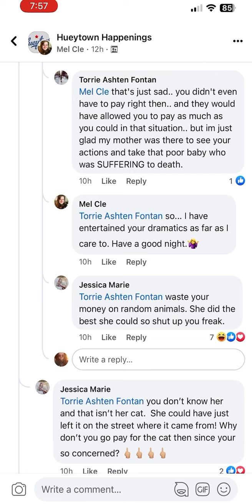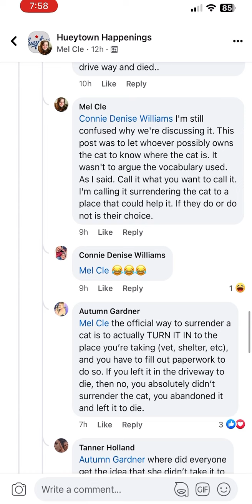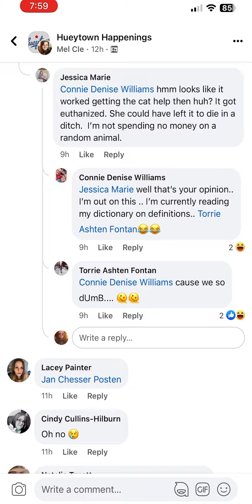Arguing on Facebook about a cat left to die in the parking lot at a vet! Alabama - Hueytown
This is a Facebook post about a sick cat that was taken to a vet office. She meant well, but couldn't afford to pay an outrageous vet bill (vets are expensive) I understand that, but leaving the cat on the ground in the parking lot and driving off was cruel. She could have done more like making a Facebook post asking for help from any of the rescues.

Why the F are there so many wild, sick cats and dogs running wild all over Alabama? It's time for Montgomery to do something...Alabama needs to do better!